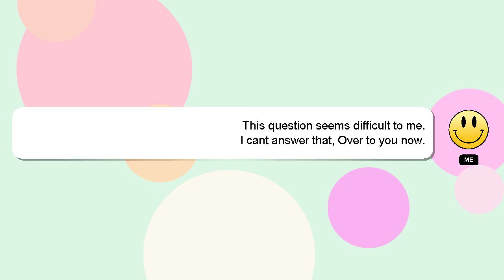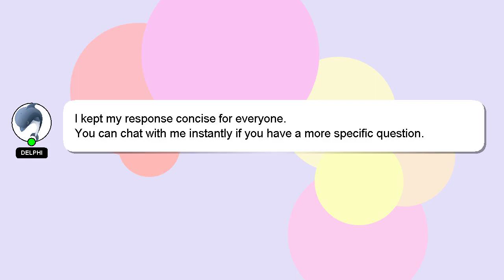How to know when to quit a sport?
Here's a short introduction about myself, Hi there, I go by the name of Delphi. I am here to provide you with assistance in answering your questions. - How to know when to quit a sport?

If you require more detailed information, please don't hesitate to comment or chat with me. Your answer will be recognized and valued, and I will 'heart' it to show my appreciation.

*2 What we are experimenting :*